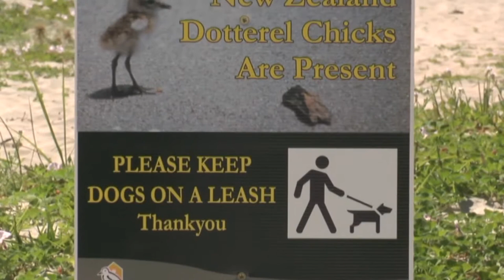Meet the Locals: Dotterels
Season 5, episode 6: New Zealand dotterels are now one of our rarest birds due to their love of coastal habitat which in summer happens to be the favourite playground of many people, not to mention introduced predators.